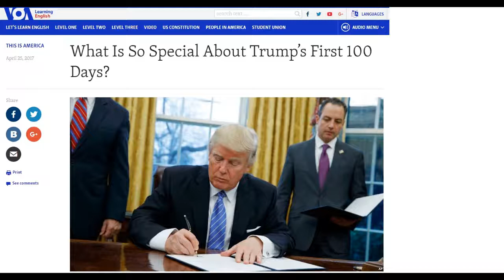VOA 속청 - 영어 귀 뚫기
Donald Trump was sworn-in as president of the United States three months ago -- on January 20, 2017.

On Saturday, April 29, reporters, the general public, and Trump himself will mark his first 100 days in office.

But many Americans and people overseas may be wondering: what is so special about a president’s first 100 days?

The short answer is that nothing is very special about it.

A president’s term is four years, or 1,461 days. So 100 days is just a small percentage of that time.

In fact, many observers point out that the major issues earlier U.S. presidents faced often came much later in their terms. For example, George W. Bush had been president for more than seven months when terrorists attacked the United States on September 11, 2001.

But Americans still use a president’s 100-day mark as a time to consider how the new administration is doing, and whether things have changed.

Over the next few days, you will hear many officials and reporters commenting on how well Trump has performed as president.

Yes, but why 100 days?

Not surprisingly, the idea of 100 days has its roots in history. Professor David Greenberg notes that the term was used in relation to the French leader Napoleon Bonaparte in 1815.

Les cent jours meant the short time in which Napoleon escaped from exile, raised an army, and briefly regained power in France.

Napoleon Bonaparte
Napoleon Bonaparte
The U.S. version of “the 100 days” can be traced to the 1930s. Franklin Delano Roosevelt was elected president in November 1932 during a major economic depression.

By the time he took office the following January, banks were beginning to fail.

The president quickly took action.

In less than a week, Roosevelt persuaded Congress to pass a major reform bill that helped stop the banking failure.

The president then went on to push 14 other bills through Congress. They created new public works and social welfare programs aimed at easing the effects of the depression.

Roosevelt also signed laws establishing new federal agencies, including one to set rules for the stock market. And he showed Americans a new kind of leadership by speaking directly to the public over the radio.

“My friends, I want to talk for a few minutes with the people of the United States about banking...”

He called the broadcasts “fireside chats.”

In one fireside chat, Roosevelt noted how busy and important his first 100 days had been. The term stuck.

FILE - President Franklin D. Roosevelt signs the Industrial Control-Public Works Bill at the White House, June 16, 1933.
A high bar

Since then, U.S. presidents expect to be measured by how ambitious and successful their first 100 days in office are.

The idea is that presidents are likely to be most effective right after they take office, when they are usually still popular with the public. In addition, lawmakers have a lot of reasons to cooperate with a new leader. If presidents have any major legislation they want to pass, they often try to do it at the very beginning of their first term.

But historians have found that no modern president has done as much in the first 100 days as Franklin Roosevelt did. For one thing, as historian David Greenberg notes, Roosevelt took office at an unusual time. The economic depression made the first weeks of his presidency especially urgent.

As a result, many presidents try to lower expectations about what they can do in their first 100 days. President John F. Kennedy even said at his 1961 inauguration ceremony:

“All this will not be finished in the first 100 days. Nor will it be finished in the first 1,000 days, nor in the life of this administration, nor even perhaps in our lifetime on this planet. But let us begin...”

In this Jan. 20, 1961, file photo, President John F. Kennedy gives his inaugural address at the Capitol in Washington
Campaign promises

But the fact that presidents rarely accomplish as much as they would like does not stop them from making promises during their political campaigns.

When he was a presidential candidate, Donald Trump spoke often about what he would do in his first 100 days in office.

So far, he has taken steps to address four of his top five stated goals. He has successfully accomplished one: ending U.S. membership in the Trans Pacific Partnership trade agreement.

This week, Trump has made an effort to call attention to his accomplishments during the first weeks of his administration. He noted his success at filling a position on the U.S. Supreme Court.

At the same time, Trump has dismissed the importance of the 100-day anniversary. He tweeted, "No matter how much I accomplish during the ridiculous standard of the first 100 days, & it has been a lot (including S.C.), media will kill!"